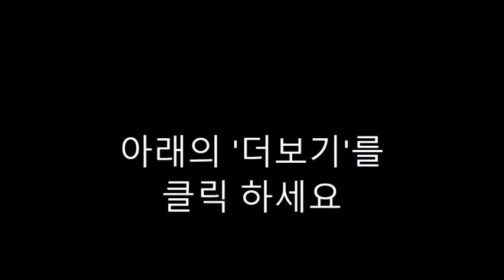AI 질문-18. The Best Grandma Ever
"The Best Grandma Ever" is a heartwarming children's book by Rebecca J. Hubbard. Here are some questions to explore the story:

Who is the main character in "The Best Grandma Ever," and what do we know about them?
What makes the grandma in the story so special? How does the author show this throughout the book?
Describe some of the activities or adventures that the main character and their grandma embark on together.
How does the main character feel about their grandma at the beginning of the story? How do their feelings change or develop as the story progresses?
Discuss the importance of family in the book. How does the relationship between the main character and their grandma reflect the bond between grandparents and grandchildren?
Are there any lessons or values that the main character learns from their grandma? If so, what are they?
What are some of the grandma's unique qualities or characteristics that make her stand out?
How does the author use illustrations or descriptions to bring the grandma's personality to life?
Have you ever had a special bond with a grandparent or older relative like the main character in the story? If so, what made that relationship special?
How does "The Best Grandma Ever" make you feel? What emotions does it evoke, and why do you think the author chose to write this story?